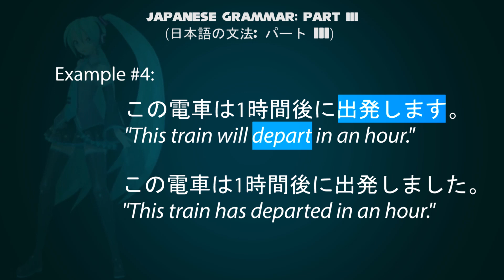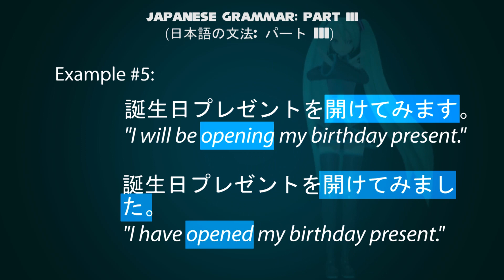Hatsune Miku Doing Japanese Grammar Part 3